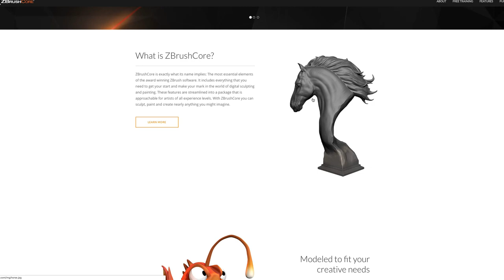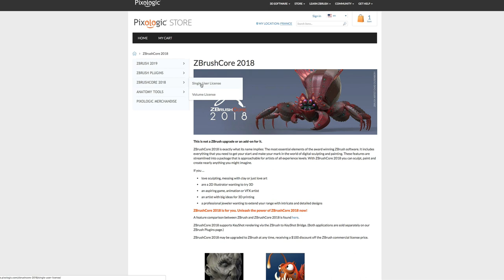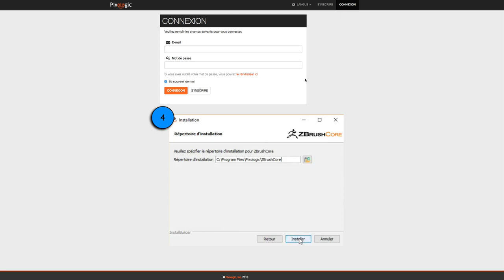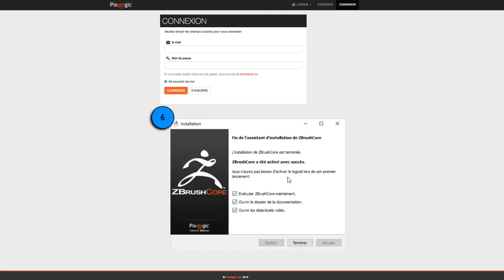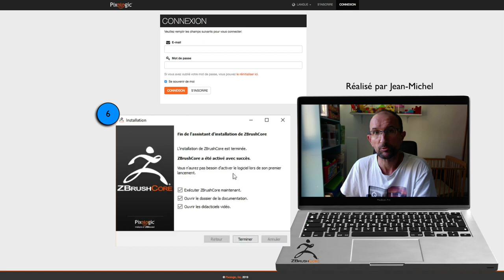ZbrushCore - 02 - Installation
Sur cette vidéo, nous allons voir comment installer ZbrushCore 2018 afin de pouvoir jouer par la suite avec.